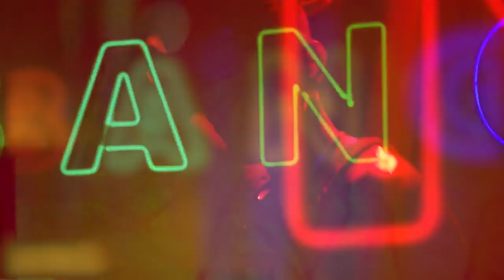Club Domani & Jerry Bouthier - You Be [feat. Cristina Bugatty] (Hard Ton Remix video teaser)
PRESS RELEASE BELOW
Club Domani & Jerry Bouthier – You Be [feat. Cristina Bugatty] EP
Hard Ton Remix - track 2 of 5 (CONT028)

Early DJ support from Vitalic, Acid Washed, Alexander Robotnick, Moonlight Matters, Monarchy, In Flagranti, Hifi Sean, Autokratz, Broke One, Douze, Digital Riot, Nude Disco, ABSOLUTE…

THE DJS OF ICONIC MILAN CLUB PLASTIC TEAM UP WITH CONTINENTAL'S OWN JERRY BOUTHIER FOR HI-NRGISED DISCO ANTHEM 'YOU BE' FEATURING GLAM GODDESS CRISTINA BUGATTY ON VOCALS

Saturday night in Milan is Club Domani at internationally renowned institution Plastic. Its two resident djs, Andrea Ratti and Sergio Tavelli, have established a ‘party 'til you drop’ hardline with their brash and wild disco/house soundtrack celebrated in hedonistic fashion by the club’s drag-queens and flamboyant movers & shakers from across town and beyond, a lively, cross-generational fashion/music/art crowd of individuals and fantastico characters.

For their second single, the pair teamed up with French dj/producer Jerry Bouthier, fashion stalwart (Kitsuné, Vivienne Westwood, BoomBox…) and passionate Continental Records A&R . In the studio the three djs sealed a trusty friendship setting out to pay homage to seminal producer Bobby O whose trademark raw, camp synths gave a unique twist to electronic disco.

Dazzling actress/creature Cristina Bugatty, who runs an amusing YouTube channel and has dipped into reality tv, completed the picture delivering a manifesto glorifying the uniqueness in ‘each & everyone’ with classic lines borrowed to Vogueing cult flick ‘Paris Is Burning’ (“You can become anything and do anything, right here, right now and it won’t be questioned. We are not going to be shady, just fierce…”).

The result, ‘You Be’, is a timeless, man-machine disco thumper boasting a proud message loud: Whoever You Are, Be Yourself! Remix-wise, who better than respected house-heads Hard Ton getting their 303 out for a vintage, jackin’ re-rub? Next, veteran Julien Plaisir de France and Leo Hellden AKA Slove go back to the former's ravey Sweet Light roots bringing extra funk and punch. Uabos, resident dj of Milan’s high-profile tech gang Le Cannibale, picks a futuristic approach and goes the extra mile.

LINKS
CLUB DOMANI